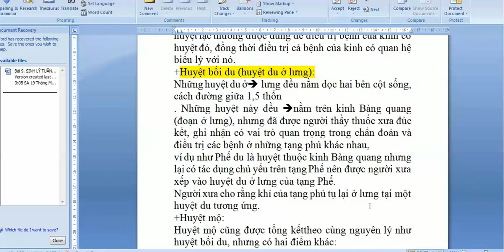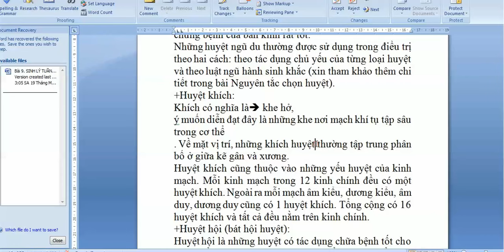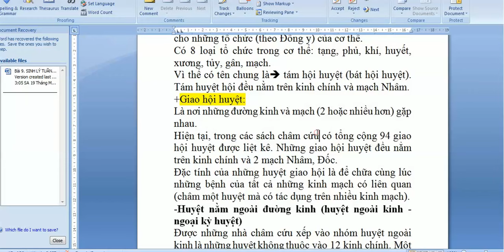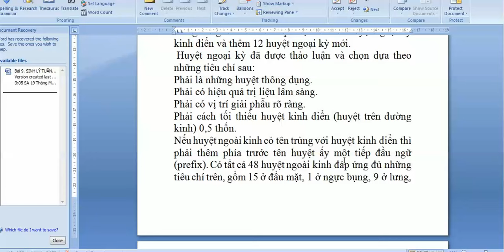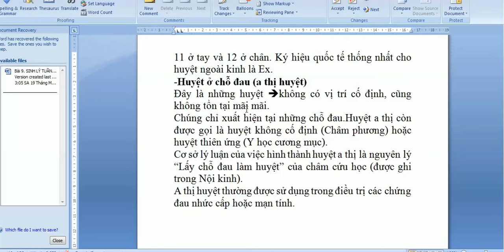Phân loại huyệt